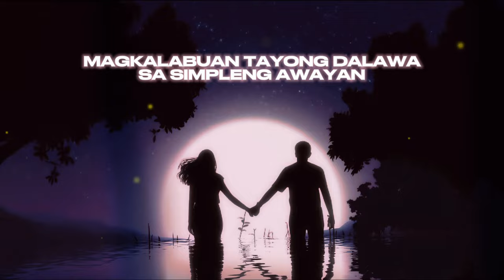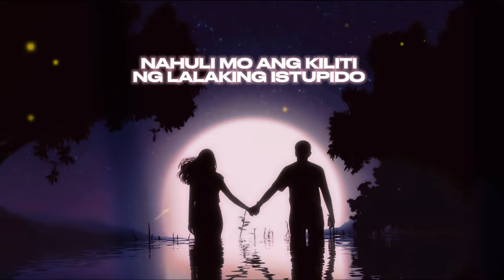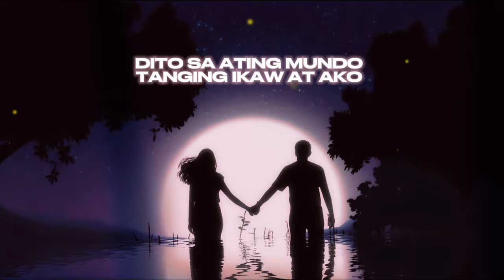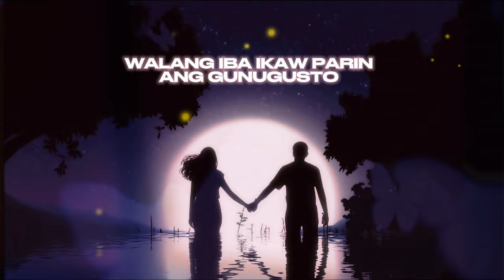Mananatili - Jr.Crown & Kath (Acoustic Version)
Official lyric video for "Mananatili (Acoustic Version)" by Sawndass Music

Performed by: Jr.Crown & Kath
Mixed & Mastered by: Nck Deezy
Beat Produced by: Marlonne Ibayan